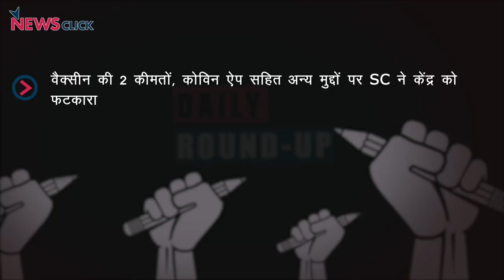SC की केंद्र को वैक्सीन नीति पर फटकार, राजद्रोह क़ानून पर सुप्रीम कोर्ट में बहस और अन्य ख़बरें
न्यूज़क्लिक के डेली राउंडअप में आज हम बात करेंगे सुप्रीम कोर्ट ने वैक्सीन की दो क़ीमतों पर किए सवाल, राजद्रोह क़ानून पर हुई SC में बहस और अन्य ख़बरों के बारे में।